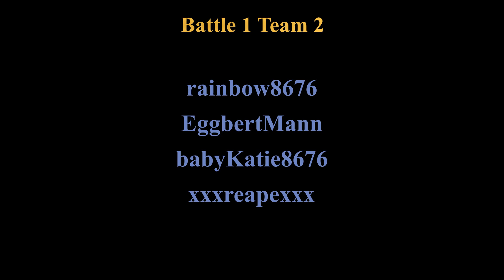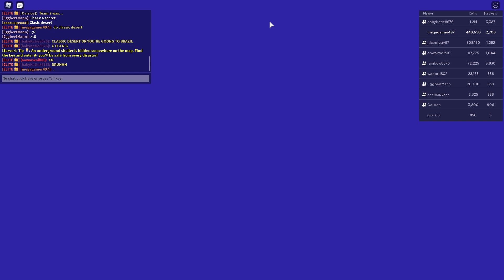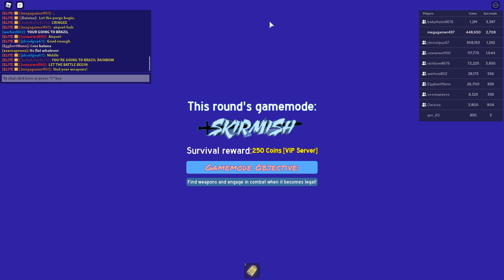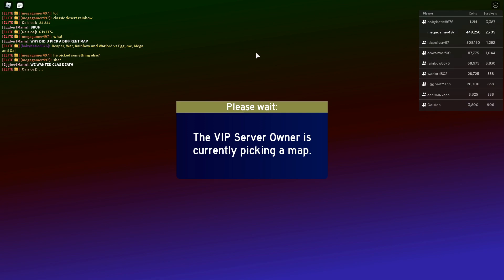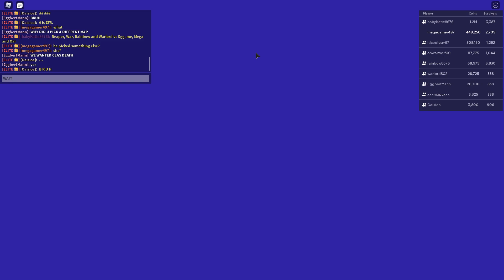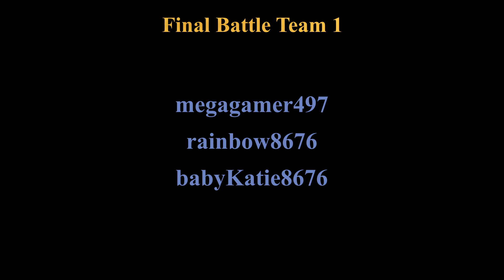Roblox Tornado Alley Ultimate - Skirmish, but its a Team Battle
Ever wondered what it's like to play Skirmish with other teams? Well, here's a PERFECT example.

Here are 4 rounds of Skirmish with randomized teams with my TAU friends. This was actually really fun to do!

The rules were this:
1. If there is an odd number of players on the server, one person is the spectator. If they manage to find the shelter key, they are free to watch the battle from the shelter.
2. Fighters have to find weapons around the map (for obvious reasons)
3. Once the tornado is about to touchdown, all fighters have to go to the center of the map.
4. Once the tornado touches down, the fighters can attack each other. The team with the most survivors left wins.
5. You cannot use your gravity coil or your healing items during the battle as it would be unfair to the person who attacked you. However, you can heal if the tornado grabs you.